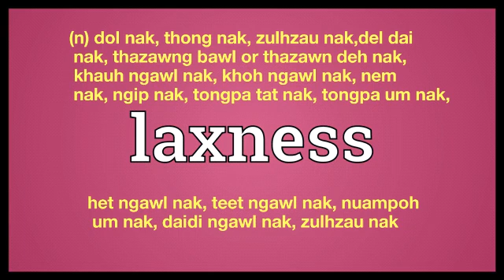laxness meaning in Ngawn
laxness = (n) dol nak, thong nak, zulhzau nak,del dai nak, thazawng bawl or thazawn deh nak, khauh ngawl nak, khoh ngawl nak, nem
 nak, ngip nak, tongpa tat nak, tongpa umnak, het ngawl nak, teet ngawl nak, nuampoh um nak, daidi ngawl nak, zulhzau nak ,